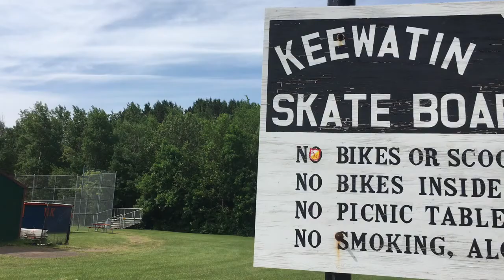Keewatin Skate Park Box Session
Skate session on the double kink box at Keewatin Skate Park .
Skater : Jim Shea
Hibbing Skateboarding . Iron range . Minnesota Skateboarding